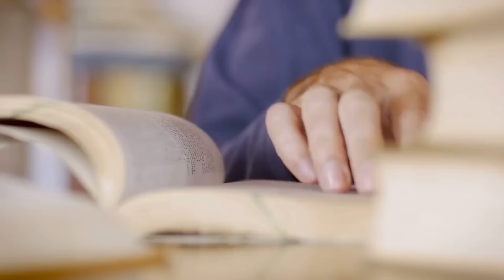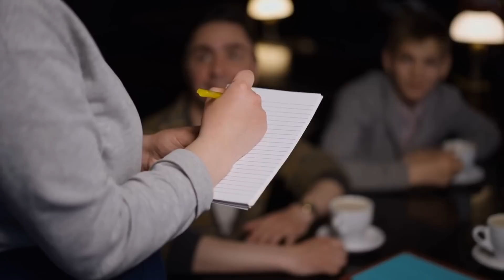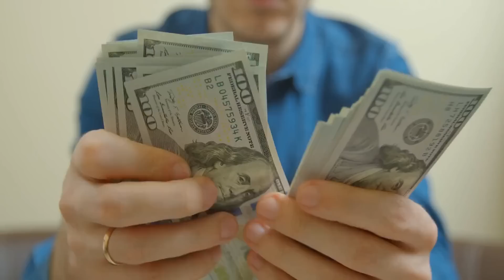A pregnant woman is wrongly treated by her mother in law and sisters in law because of her po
How to send your stories? We accept manuscripts across all genres, with or without an agent, from anywhere in the world. Whether you are a new author or have been previously published, MrGutenberg™ would like to hear from you.

What to include in your submission?
Covering letter
* Your full name (and pseudonym if applicable)
* Any details of past writing experience
* An estimated word count for your complete manuscript